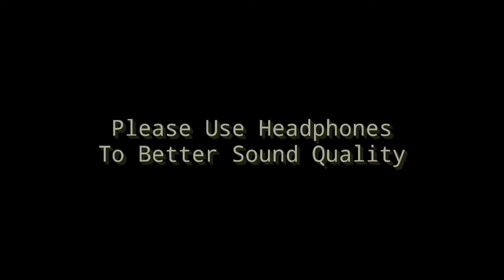Grandfather Paradox | Explained In Malayalam | Time Travel | ✓VlogTechy 🔥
ഭൂതകാലത്തെ മാറ്റുന്നതിലൂടെ പൊരുത്തക്കേടുകൾ ഉയർന്നുവരുന്ന സമയ യാത്രയുടെ ഒരു വിരോധാഭാസമാണ് മുത്തച്ഛൻ വിരോധാഭാസം. വിരോധാഭാസത്തിന്റെ പൊതുവായ വിവരണത്തിൽ നിന്നാണ് ഈ പേര് വന്നത്: ഒരു വ്യക്തി ഭൂതകാലത്തിലേക്ക് യാത്ര ചെയ്യുകയും അവരുടെ പിതാവിനെയോ അമ്മയെയോ ഗർഭധാരണത്തിന് മുമ്പായി സ്വന്തം മുത്തച്ഛനെ കൊല്ലുകയും ചെയ്യുന്നു, ഇത് തടയുന്നു സമയ സഞ്ചാരിയുടെ അസ്തിത്വം. അതിന്റെ തലക്കെട്ടിനുപുറമെ, മുത്തച്ഛന്റെ വിരോധാഭാസം ഒരാളുടെ ജനനത്തെ തടയുന്നതിനായി സ്വന്തം മുത്തച്ഛനെ കൊല്ലുന്നതിലെ വൈരുദ്ധ്യത്തെ മാത്രം പരിഗണിക്കുന്നില്ല. മറിച്ച്, ഭൂതകാലത്തെ മാറ്റിമറിക്കുന്ന ഏതൊരു പ്രവർത്തനത്തെയും വിരോധാഭാസം പരിഗണിക്കുന്നു, കാരണം ഭൂതകാലത്തെ പഴയ രീതിയിൽ നിന്ന് വ്യത്യസ്തമാക്കുമ്പോഴെല്ലാം വൈരുദ്ധ്യമുണ്ട്.

The grandfather paradox is a paradox of time travel in which inconsistencies emerge through changing the past.The name comes from the paradox's common description: a person travels to the past and kills their own grandfather before the conception of their father or mother, which prevents the time traveller's existence.Despite its title, the grandfather paradox does not exclusively regard the contradiction of killing one's own grandfather to prevent one's birth. Rather, the paradox regards any action that alters the past, since there is a contradiction whenever the past becomes different from the way it was.